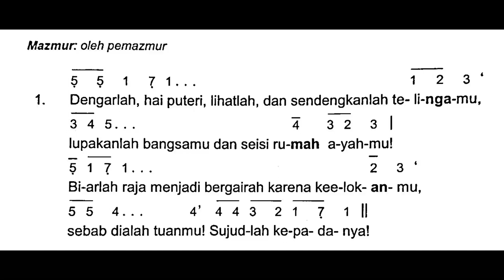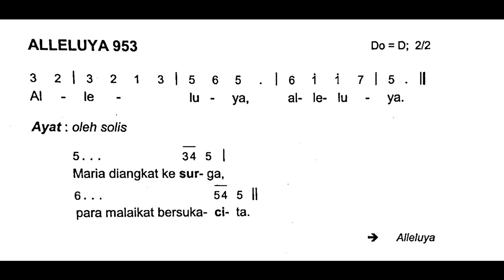[Edisi Baru] Minggu, 13 Agustus 2023 - HARI RAYA SANTA PERAWAN MARIA DIANGKAT KE SURGA - Tahun A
Shalom!